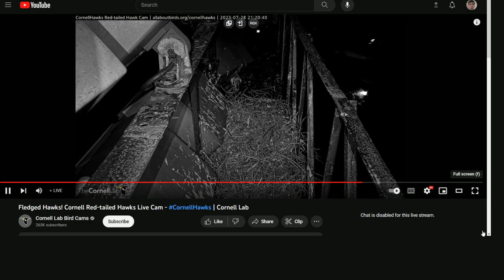Cornell Red Tailed Hawks 07/29/2023 00:20